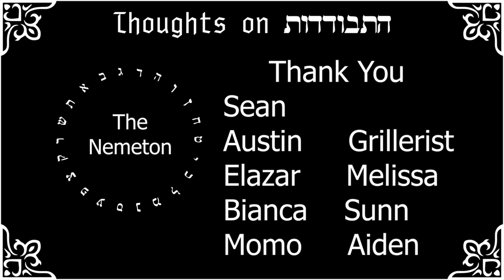Thoughts on Secluded Meditation - Hitbodedut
A brief discussion on a particular style of secluded meditation known as Hitbodedut.